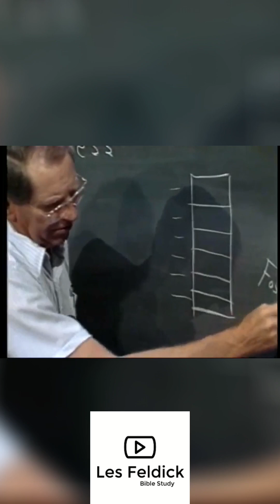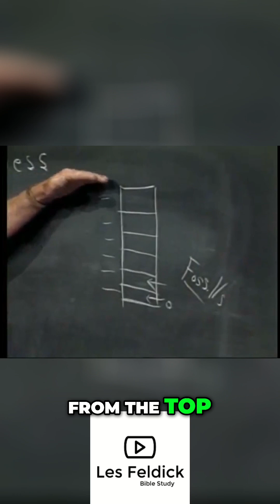The Geological Column: What They DON'T Teach You!